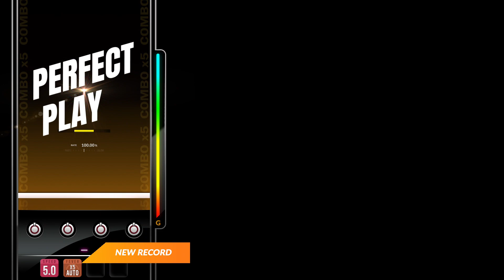[DJMAX RESPECT V] Nine point eight - Mili 4B SC PERFECT PLAY 100.00%